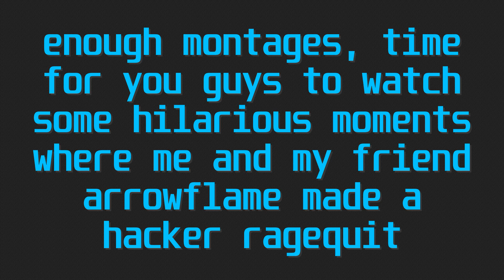risen is the best aug?! + 2 BEST SETUPS | bad business montage (roblox)